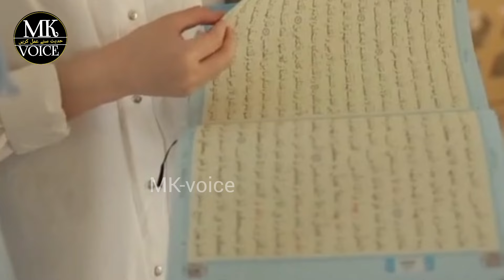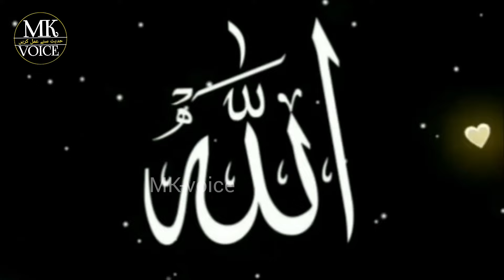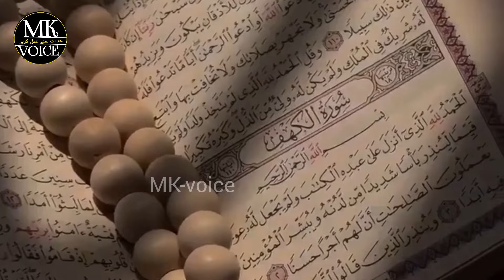Hazrat Ibrahim A.S ki Paidaish ka Waqiya | Namrood aur Ibrahim A.S ka Waqia | Islamic stories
Assalamualaikum friends aaj ki video me hum apko
Hazrat Ibrahim A.S ki Paidaish ka Waqiya aur Namrood aur Ibrahim A.S ka Waqia is video ko pura zarur dekhen aur ye waqia apko achcha lage to MK Voice ko subscribe karen taki ayse waqiat aapko sunne ko milte rahen Insha Allah

Your Query

hazrat ibrahim as ki Paidaish ka Waqiya
namrood aur Ibrahim as ka Waqia
namrood ka Waqia
ibrahim as ka Waqia
qasasul anbiya
hazrat ibrahim
hazrat ibrahim ki paidaish ka waqia
hazrat ibrahim as ko aag main dalne ka waqia
hazrat ibrahim ki qurbani ka waqia in urdu
ibrahim alehi salam ki paidaish kese hui
hazrat ibrahim as ki pedaish ka waqiya
hazrat ibrahim ki pedaish
namrood ka waqia
namrood ka anjam
hazrat ibrahim ka waqia
namrood badshah ka waqia
hazrat ibrahim aur namrood ka waqia
namrood
ibrahim aur namrood ka waqia
namrood ka mahal
namrood kon tha
namrood kaun tha
My Instagram id link
Muskaankhan9233